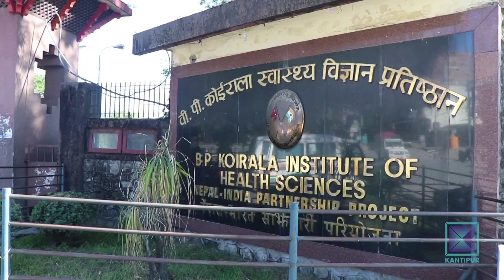कोशीमा स्वास्थ्य संस्था बढे पनि विशेषज्ञ सेवा गुणस्तरहीन | Kantipur Samachar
कोशी प्रदेशमा एउटा विश्वविद्यालय स्तरको प्रतिष्ठान, निजी क्षेत्रबाट सञ्चालित दुई वटा मेडिकल कलेज र अर्बौं लगानी गरेका एक दर्जनभन्दा बढी अस्पताल सञ्चालित छन् । अस्पतालको संख्या र लगानी बढे पनि उपचार गर्न विदेशिनेको संख्या घटेको छैन । राज्यले स्वास्थ्य उपचारलाई नियमन गर्न नसक्दा स्वास्थ्य क्षेत्रमा बिकृति बढ्दै गएका छन् ।  त्यसो त पछिल्लो समय अस्पतालमा लगानी बढे पनि अस्पताल, चिकित्सक र नागरिकबीचको सम्बन्ध सुमधुर बन्न सकेको छैन् ।